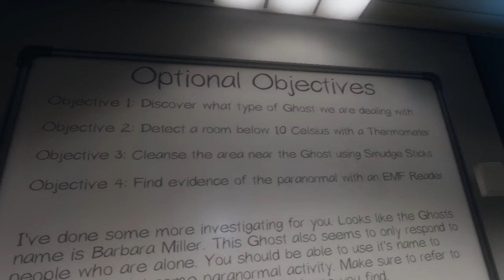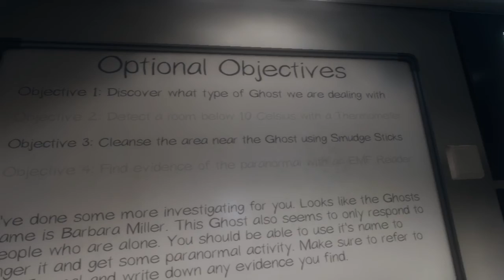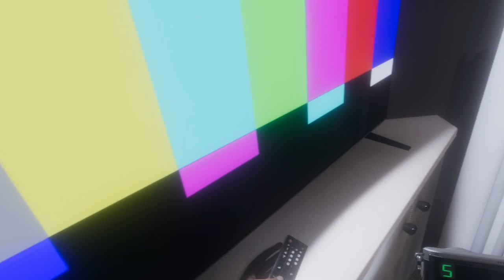Being A Big Puss - Phasmophobia